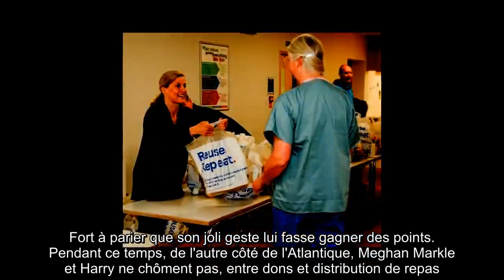✅ Sophie de Wessex sur le terrain pour aider les soignants : comme Kate Middleton, elle met la main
✍ Sophie de Wessex met la main à la pâte. littéralement. L'épouse d'Edward, dernier fils de la reine, est au front pour aider son pays face à la pandémie de covid-19 qui le touche de plein fouet.  Et pour se faire, celle que l'on présente comme la nouvelle chouchou d'Elizabeth II (elle lui donne même des conseils vestimentaires) s'active sur le terrain.  Comme le montre un tweet de l'agence Roche Communications ce 16 avril, la duchesse s'est affairée dans les cuisines de Rhubarb foods, un service de traiteur, dans un but caritatif.  .Masque sur le visage et mains gantées, Sophie de Wessex a ainsi aidé à préparer des repas qui seront par la suite livrés au personnel soignant britannique.  On peut la voir se lancer dans la préparation de pâtes et de wraps. Un beau geste qui montre la mère de famille plus impliquée que jamais.  .Sophie de Wessex, nouvel atout de la famille royale .En ces temps troubles, la famille royale veut se montrer partie prenante de l'effort collectif.  Mais, par mesu ...